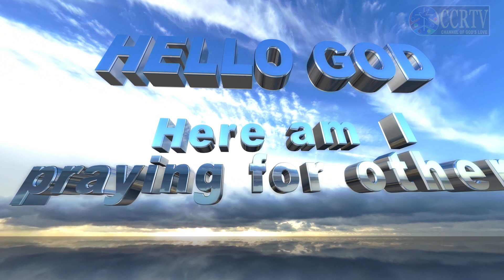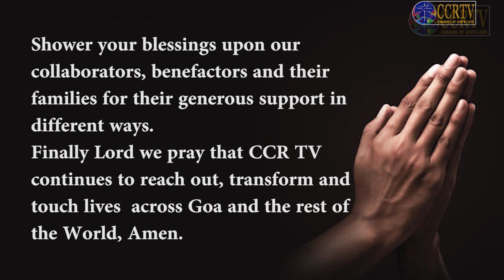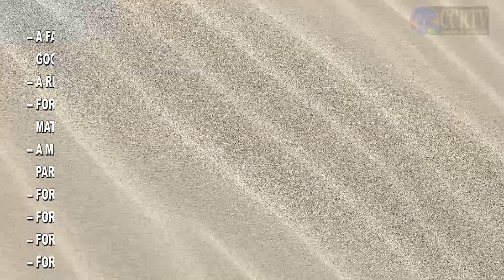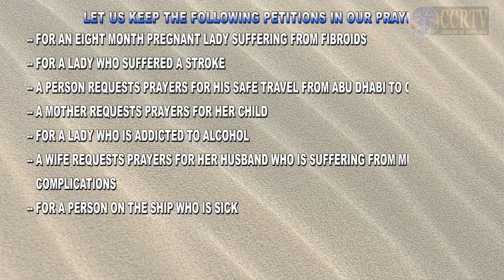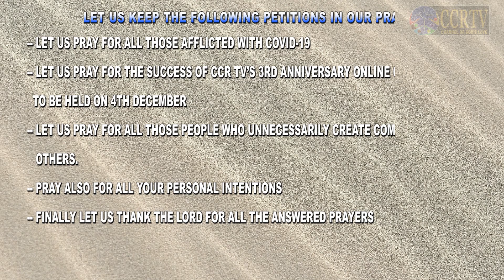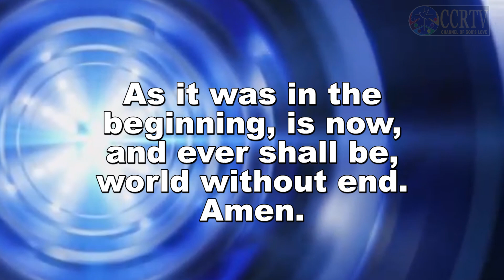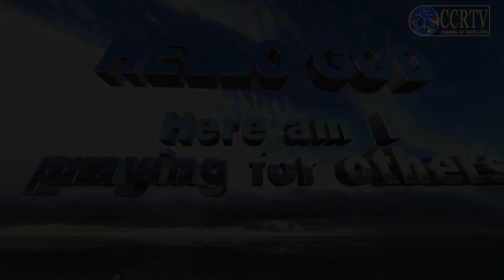Intercessory Prayer - English -November 23 2020